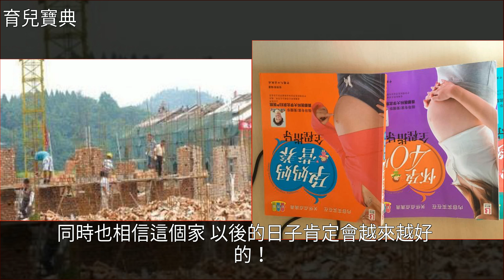離寶寶出生倒計時，老公回家卻總先進衛生間，反常表現讓孕婦生疑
離寶寶出生倒計時，老公回家卻總先進衛生間，反常表現讓孕婦生疑懷孕,胎教,孕產,育兒離寶寶出生倒計時，老公回家卻總先進衛生間，反常表現讓孕婦生疑懷孕 胎教 孕產 育兒